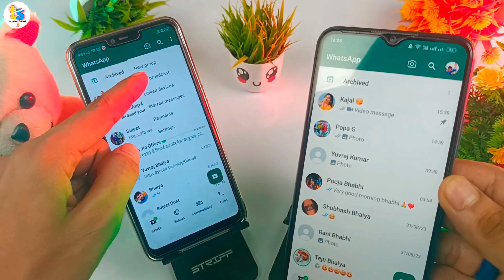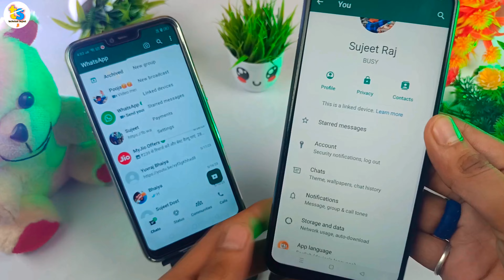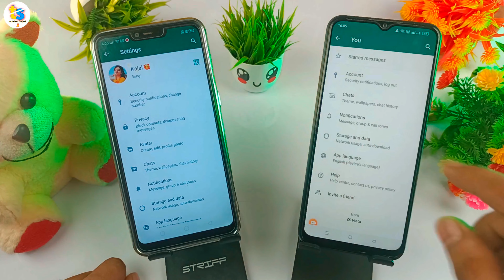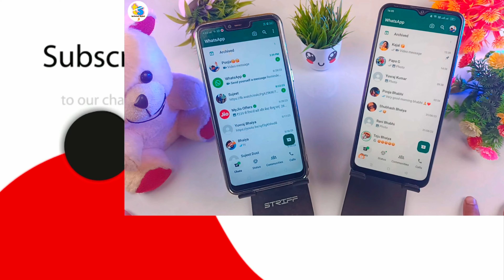WhatsApp New तबाही Update बदल गया Setting & privacy 😳 | Whatsapp New Setting Update 2023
WhatsApp New तबाही Update बदल गया Setting & privacy 😳 | Whatsapp New Setting Update 2023  | Whatsapp New update 2023 | Whatsapp New degine Update 2023

About video:😊
Dosto es video me maine whatsapp ke new updat ke bare me bataya hai ab whatsapp ke sabhi setting badal Gaye hai jaldi ye video dekhiye or janiye

Whatsapp New degine
whatsapp New setting degine update
whatsapp New Setting
whatsapp New setting update
whatsapp New profile update
whatsapp setting new degine update
whatsapp privacy option not showing
whatsapp update